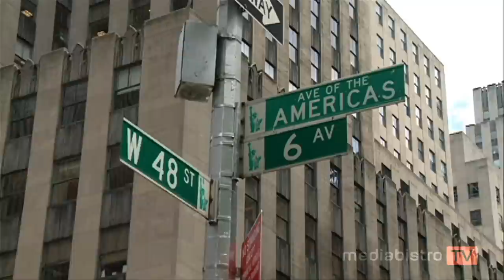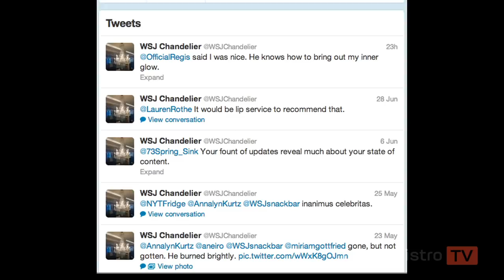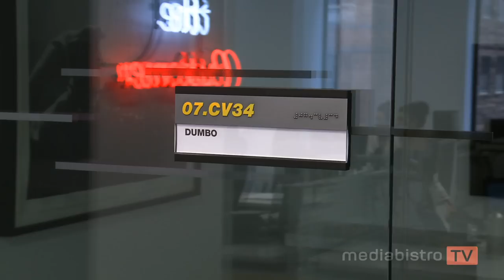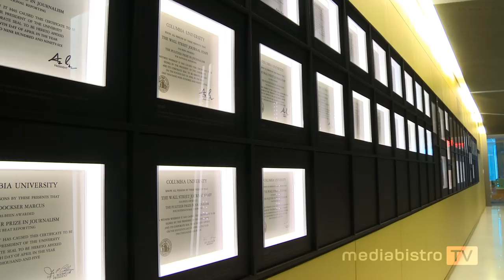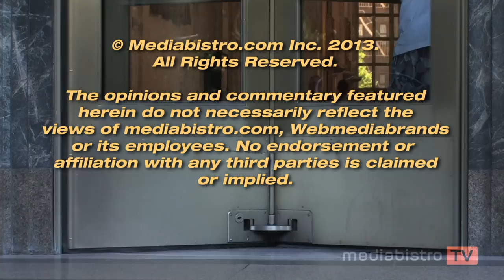Cubes: VIP Tour of Dow Jones and the Wall Street Journal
Dow Jones got to keep its home in the Midtown Manhattan News Corporation building after the parent company divorced itself and split into separate print and broadcasting units.

Wendy Bounds,WSJ Editor and host of "Lunch Break," showed the kids at mediabistroTV that everything's going to be OK by giving them a tour of the multi-floored heart of Dow Jones.

The guys were greeted by one of the legendary standing receptionists, got as close to a Pulitzer Prize as they're ever going to get, took a color-toned glimpse into the paper's past with wall sized silkscreens of old newsroom photos and managed not to end up as gossip fodder on the twitter page of the lobby's chandelier.